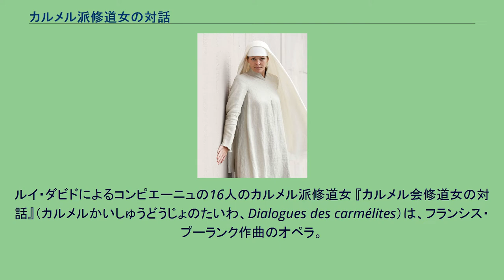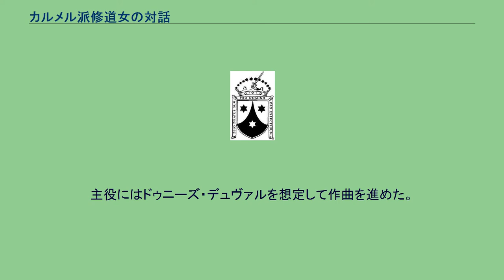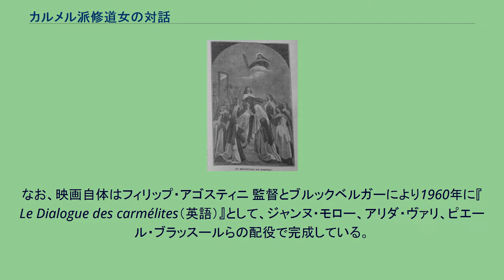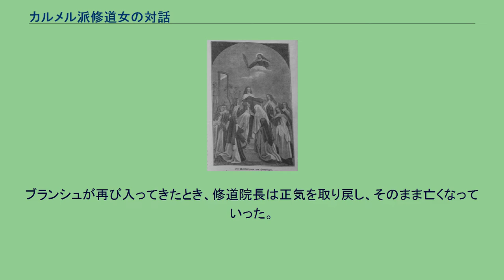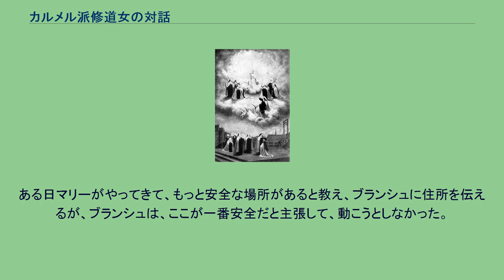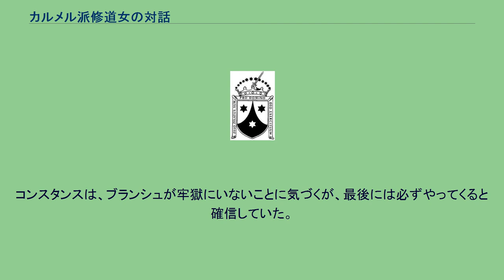カルメル派修道女の対話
ルイ・ダビドによるコンピエーニュの16人のカルメル派修道女 『カルメル会修道女の対話』（カルメルかいしゅうどうじょのたいわ、Dialogues des carmélites）は、フランシス・プーランク作曲のオペラ。
フランス革命前後のコンピエーニュのカルメル会修道女の処刑を題材とする。
全3幕。
1957年1月26日に、ミラノ・スカラ座にて初演され、成功をおさめた。
ニーノ・サンツォーニョが指揮を担当し、この時はイタリア語で歌われた。
フランス語版初演は同年6月21日に、パリ・オペラ座にて行われ、指揮はピエール・デルヴォーであった。
本作が最初にイタリアでイタリア語によって上演された理由は、このオペラの依頼者である楽譜出版会社リコルディとの契約によるものである。
プーランクの他のオペラはコミカルな『ティレジアスの乳房』（1947年）、ソプラノ一人によるモノオペラ『人間の声』（1958年）の2作がある。
このオペラは19世紀に多く作られた恋愛を中心としたロマンティックな愛憎劇とは全く異なり、シリアスな内容となっている。
既に世界的に高い評価を得ているが、『オペラ名曲百科』の著者永竹由幸は「恐ろしいほど冴えきった名曲。現代フランス・オペラでは最高峰であろう」と評している。
ゲルトルート・フォン・ル・フォール ベルナノス 20世紀のドイツのカトリック文学を代表する女流作家ゲルトルート・フォン・ル・フォールが1931年に発表した小説『断頭台下の最後の女』を、ジョルジュ・ベルナノスが台本化した。
リブレットの起源は「コンピエーニュの16修道女殉教者」（英語）というカルメル会修道女の処刑という史実のなかで、生き残ったマザー・マリーが書き残した『証言（報告）』が1906年に出版され、ル・フォールがこの実話に基づいて小説化した。
レジスタンス運動で活躍したオーストリアの神父ブルックベルガーがこれを映画化しようということで、当時のカトリック文学の重鎮ベルナノスが指名され、映画のシナリオ が作成された。
なお、末期癌と闘っていたベルナノスはこれを書き上げた直後に死亡してしまい、原稿は死後彼の書斎で発見された。
このシナリオは当初映画には不向きとされ、戯曲として舞台上演された。
映画製作にはさらに時間がかかり、オペラ化のほうが先行することになった。
プーランクはこのリブレットを読み、すぐに気に入りオペラ化できる確信を持つに至った。
主役にはドゥニーズ・デュヴァルを想定して作曲を進めた。
なお、映画自体はフィリップ・アゴスティニ 監督とブルックベルガーにより1960年に『 Le Dialogue des carmélites（英語）』として、ジャンヌ・モロー、アリダ・ヴァリ、ピエール・ブラッスールらの配役で完成している。
エリン・ロンボ、2011年のストックホルムでの上演 『ラルース世界音楽事典』によれば「本作は稀に見る完全に宗教的なオペラであり、基本的には、女声のために書かれているため、男声はたまに補助的にしか出てこない。ジャン・コクトーの台本による『人間の声』と同じくオーケストラは旋律線を演奏しないだけに、女声は自由になっている。この作品はプーランクの亡き母の思い出に捧げられており、その声楽様式はレシタティーボとアリアの混合である。女声合唱は2度に亘って無伴奏で2曲の宗教曲、第2幕の「アヴェ・マリア」と殉教者が断頭台に上がるおり「サルヴェ・レジーナ」を歌う。
この2つの歌は、カトリックの伝統音楽からとったものではなく、プーランクによって特に書き直されたものである。
このオペラの慎みとスペクタクル的効果の欠如、そして内密さは管弦楽法の透明さと共に高く評価されている」。
プーランクは「ベルナノスの情感あふれる台詞を管弦楽でかき消すことを避けるため、モンテヴェルディのように器楽を抑制して、歌唱の効果を最大限に生かす方法を心掛け、繊細で抑制の利いたオーケストレーションを実現している」。
また、ドラマの進行に関しては、全体に内省的な雰囲気を保ち、人物の内面の心理に重点を置いたドラマを構築している点では、明らかにドビュッシーの『ペレアスとメリザンド』の影響が見られる。
また、和声進行やオスティナートの多さにはムソルグスキーの『ボリス・ゴ...